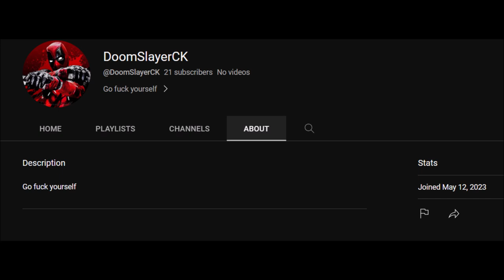MnK Xbox Cheater Vourage Lynuhx Bh6a Runwithmygun FightingrivalsFPS DoomslayerCK gets exposed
MnK Xbox Cheater Vourage Lynuhx Bh6a Runwithmygun FightingrivalsFPS DoomslayerCK he changed his gamertags to arbysenjoyer465 + Acting ok